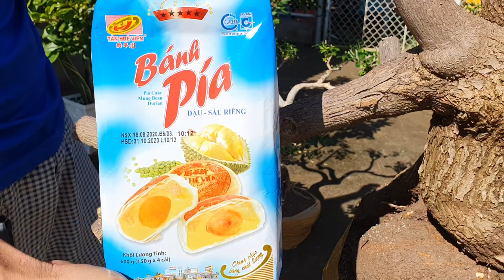Chào bán cây Bông giấy & Nguyệt Quế ngày 25/08 ĐT {0937 564 260} Trí KS LTK bonsai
Giao lưu cây kiểng toàn quốc Bông giấy và Nguyệt Quế ngày 25/08/2020

ltk bonsai